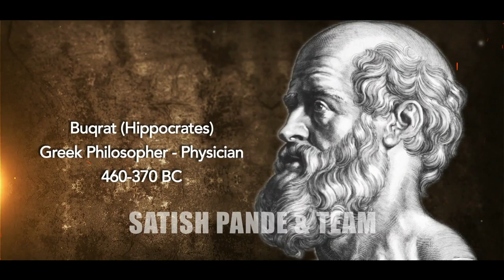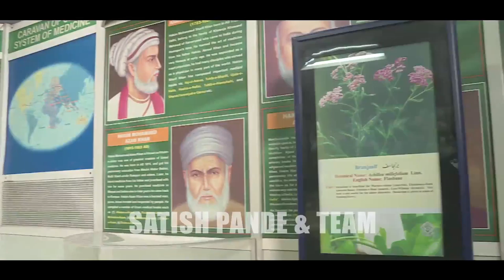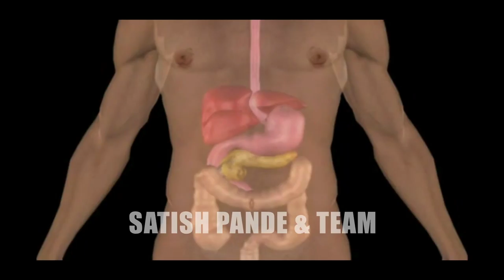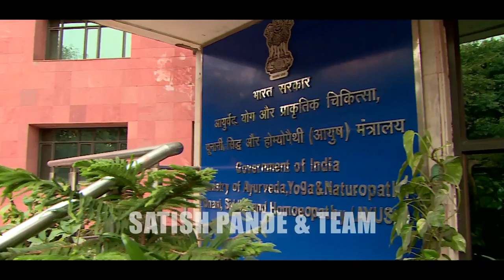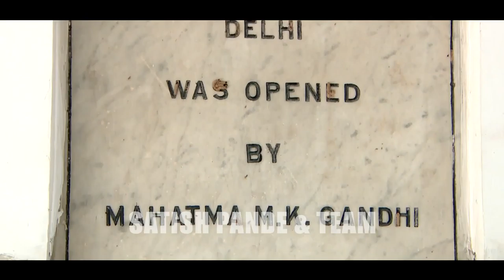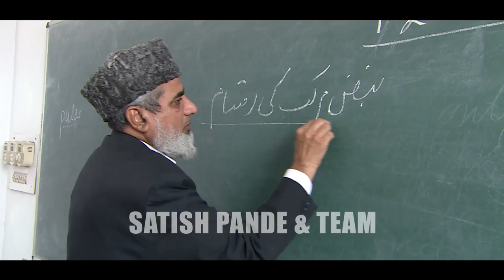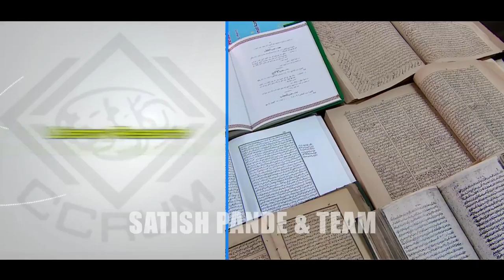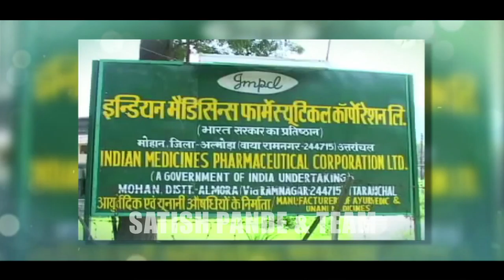CCRUM Unani Medicine